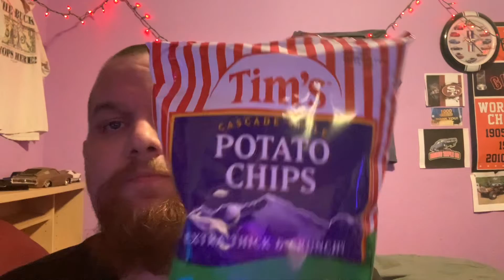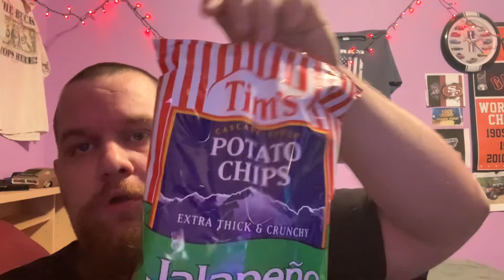🔥➡️Road to 2k / Chips Review / ⬅️🔥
Like and subscribe to IDOVMP / — / Like and subscribe to Quarantine Gamer —-Like and subscribe to NewOrleans9_mike / 🔥🔥Like and subscribe and please donate to me PayPal and I really will appreciate it.